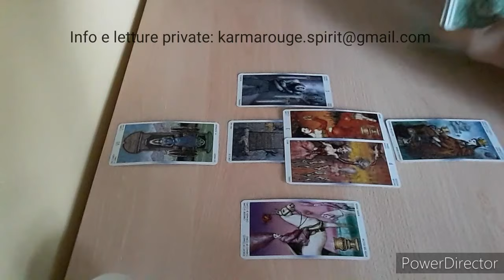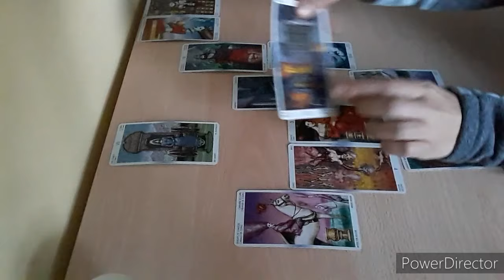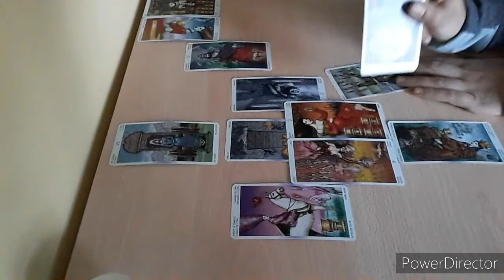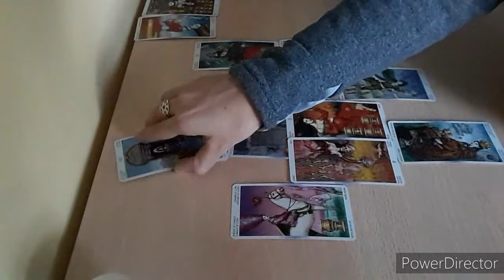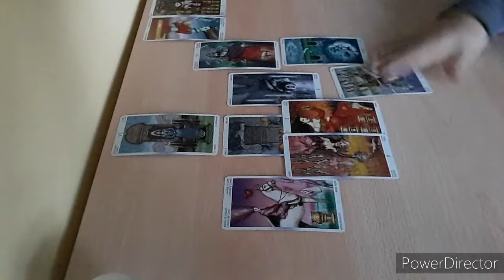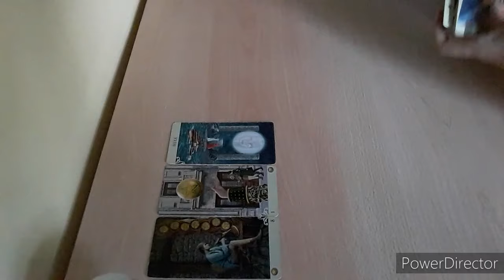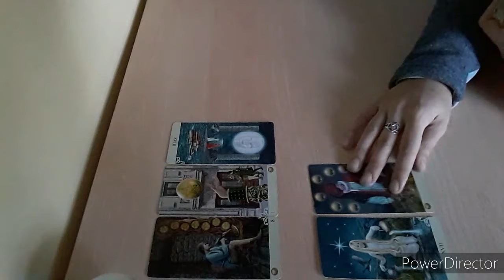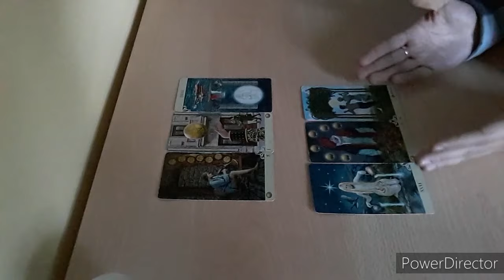Cancro. 24gennaio-23febbraio 2020. Generale e amore